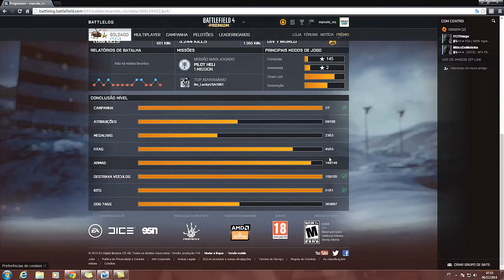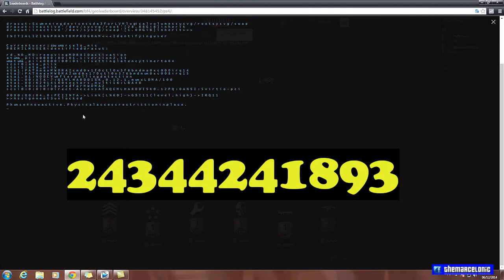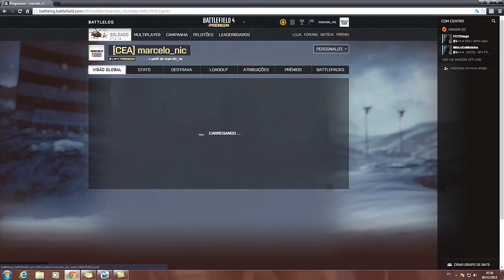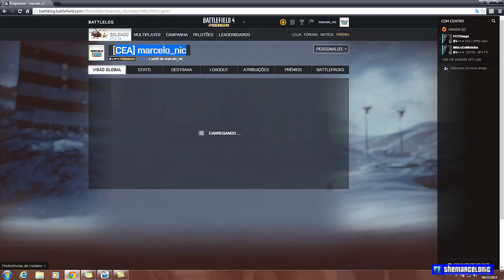BF4 ASSIGNMENTS PHANTOM INITIATE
Veja outros Videos do Canal aqui na descrição

trilha sonora de direitos autorais de T ' Xavier que autorizo o uso dessa musica canal

código programa phantom
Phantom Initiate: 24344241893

Obrigado por assistir o vídeo si gostou não esqueça de dar joinha e adicionar aos favoritos assim estarão ajudando na divulgação e avaliação do canal inscreva-se no canal para não perder os próximos vídeo obrigado e valeu..